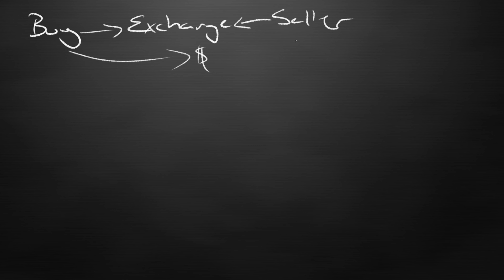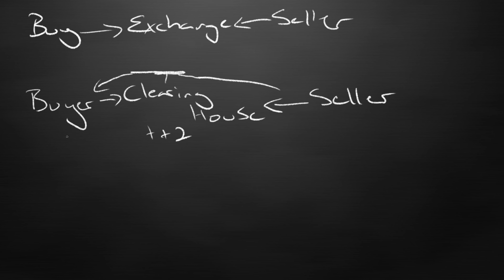Why Robinhood Stopped You From Buying GME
💎Automatically follow my trades with AutoPilot!

Autopilot pays me to publish my portfolios on their platform and I am not a client of Autopilot. Investment advice is provided by Autopilot Advisers, an SEC-registered investment adviser. Investing carries risk, including the risk of the loss of principal. Past performance does not guarantee future results. for more information.